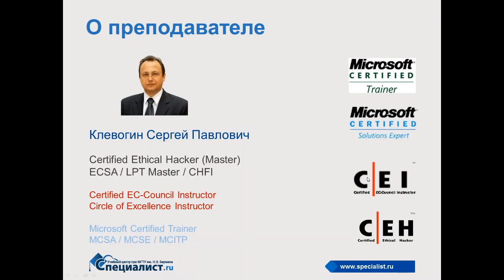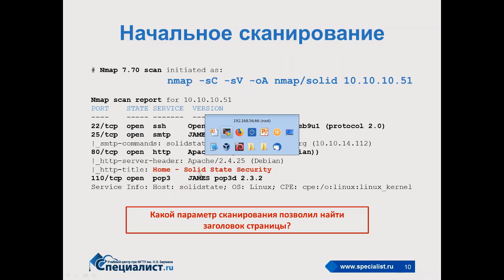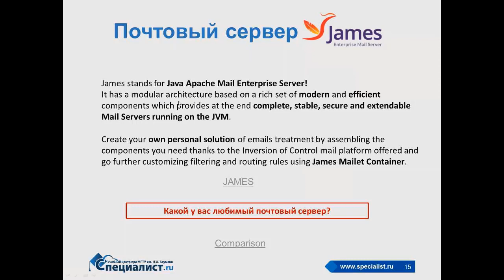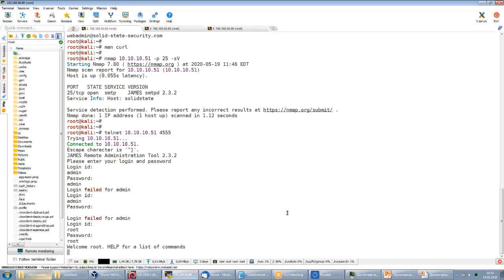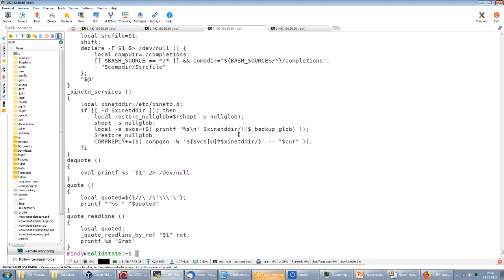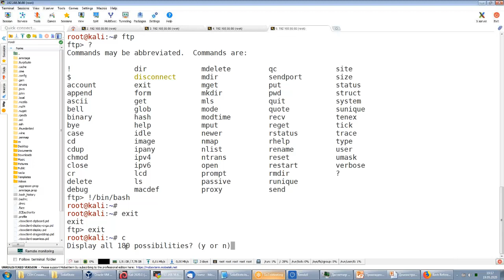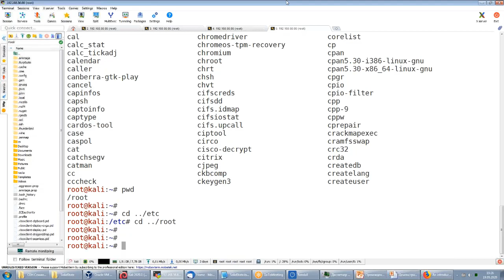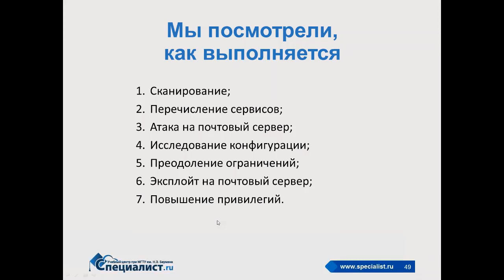семинар «Практические приемы этичного хакинга. Часть VIII. Взлом почтового сервера»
Расскажем, как защищать информацию на практическом примере взлома почтового сервера.
Несмотря на растущую популярность мессенджеров, в корпоративном окружении электронная почта по-прежнему остаётся основным средством делового общения. Это значит, что электронная почта — критически важное приложение для компаний любого размера.
Центр «Специалист» предлагает различные курсы по информационной безопасности: от основ безопасности, через защиту от хакерских атак, этичный хакинг и анализ безопасности, до управления службой информационной безопасности.
Мы проводим бесплатные семинары для широкой аудитории, на которых затрагиваем различные вопросы, относящиеся к теме информационной безопасности и дополняющие материалы курсов. Обычно это темы, помогающие подготовиться к прохождению курса или комплексной программы, и не требующие каких-то предварительных знаний или навыков. Теперь мы поднимаем планку наших семинаров. Расскажем о том, как знания, полученные на курсах по этичному хакингу и тестированию на проникновение, можно применить в процессе реального практического тестирования безопасности учебного почтового сервера.

Семинар «Практические приемы этичного хакинга. Взлом почтового сервера» покажет вам, как система может быть скомпрометирована через атаку на почтовый сервис.

На практическом примере взлома вы увидите:
•как выполняется начальное перечисление;
•как может быть атакован почтовый сервер;
•как хакер проводит исследование конфигурации;
•как могут быть преодолены настроенные ограничения;
•как выполняется эксплойт на почтовый сервер и повышение привилегий.

Семинар будет интересен слушателям, прошедшим или планирующим прохождение курсов:
•Защита от хакерских атак
•Этичный хакинг и тестирование на проникновение
•Тестирование на проникновение и анализ безопасности
•Расследование компьютерных инцидентов
•Атака и защита веб-сайтов по OWASP Top 10

Этот семинар посвящен продвинутым техникам и приемам этичного хакинга. Чтобы получить максимум от посещения семинара, рекомендуется ознакомиться с предшествующими семинарами, посвященными приемам этичного хакинга.
Занятия ведет Сергей Клевогин – первый и единственный в России авторизованный инструктор по этичному хакингу, входит в “Круг совершенства” EC-Council. Кроме того, в нашей стране только этот преподаватель обладает статусом Licensed Penetration Tester Master. Сергей регулярно проводит мастер-классы на международных форумах специалистов по информационной безопасности — BlackHat, Hacker Halted, AppSec, Positive Hack Days.